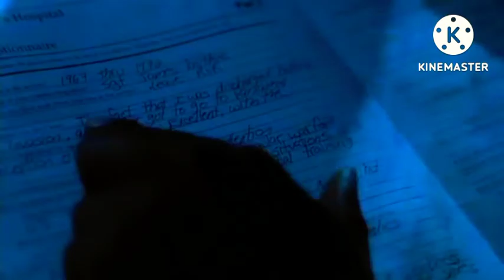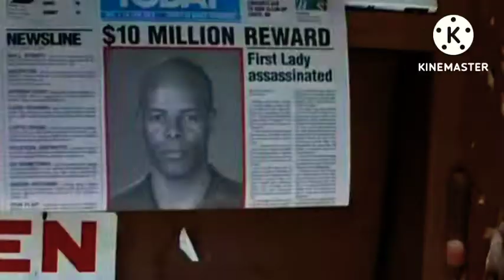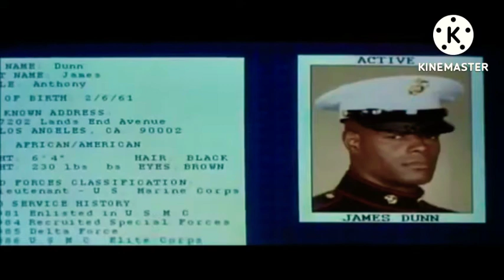Most Wanted (1997) Trailer And TV Spot Anniversary